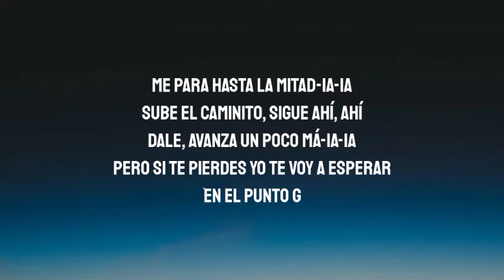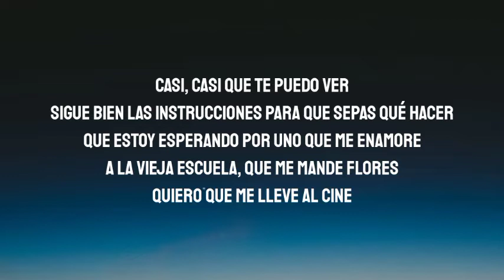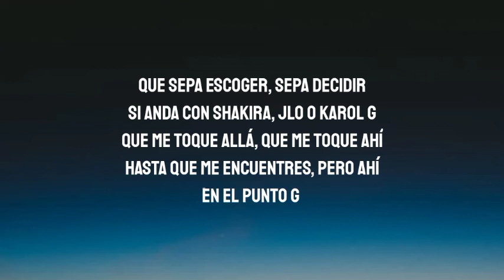KAROL G - Punto G (Letra_Lyrics)